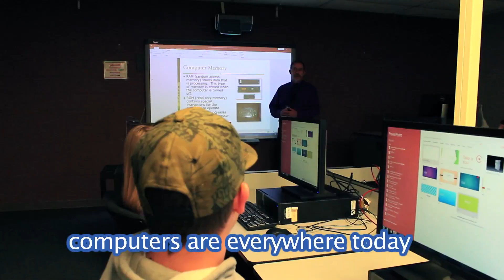CASC Associate of Arts: Computer Information Systems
This video highlights the CASC Associate of Arts: Computer Information Systemrs. Offered on both Sallisaw and Poteau Campuses.

Produced by: Scotty Morrison